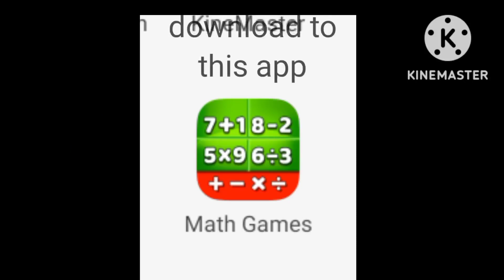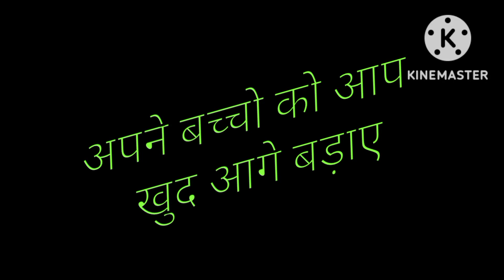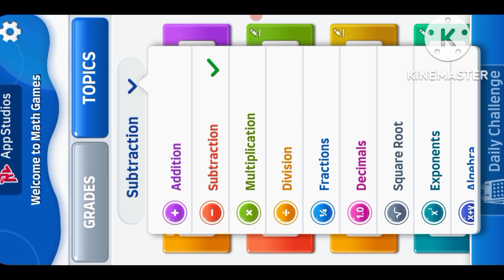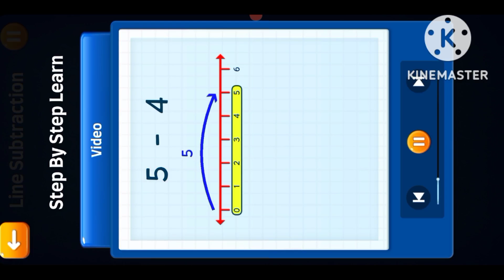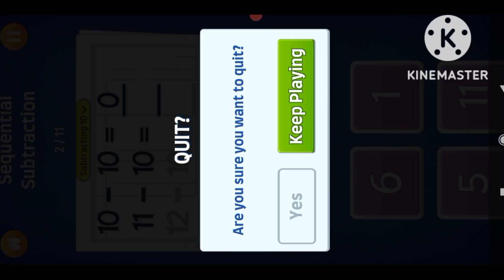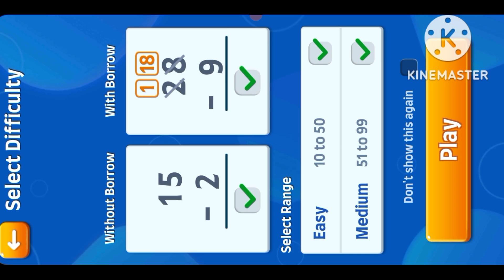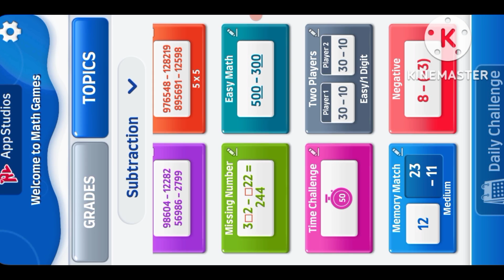learn substraction in maths